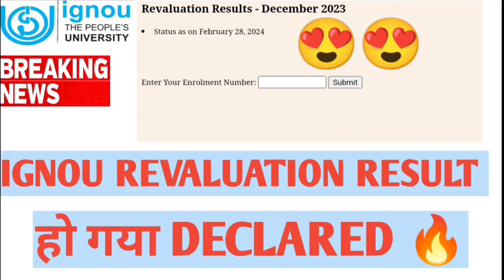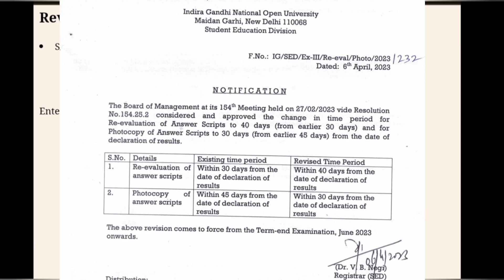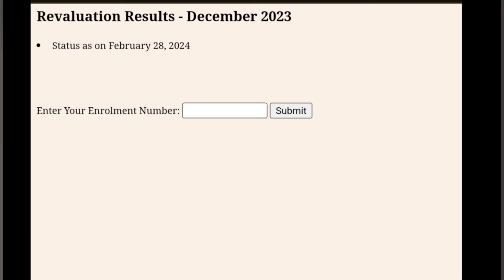IGNOU DECEMBER 2023 REVALUATION RESULT DECLARED 😍 FOR STUDENTS